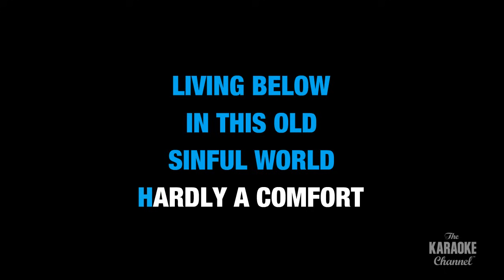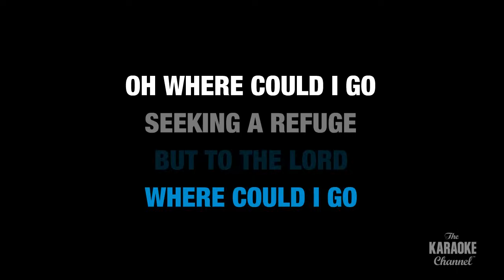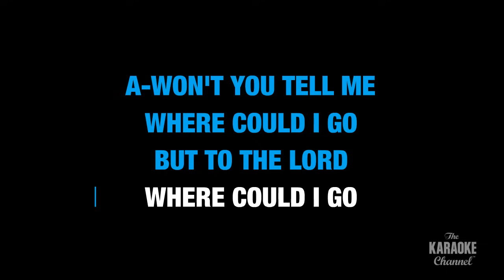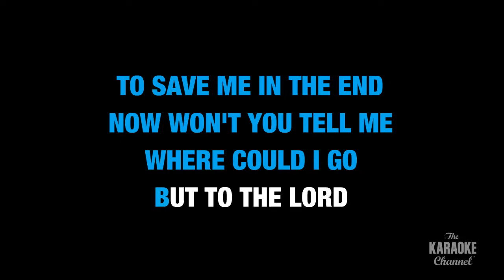Where Could I Go But To The Lord in the Style of "Elvis Presley" with lyrics (no lead vocal)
Download "Where Could I Go But To The Lord" in the style of Elvis Presley in MP4 or MP3+G